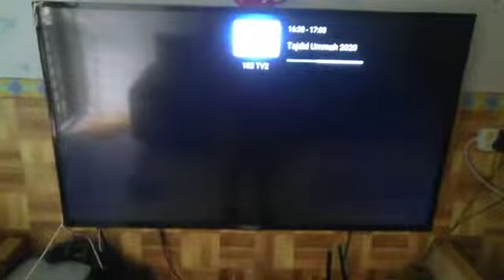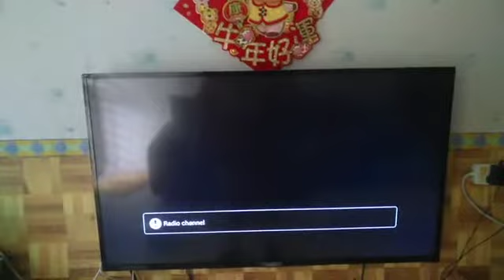Singapore Malaysia transmitter in Gunung Pulai Malaysia